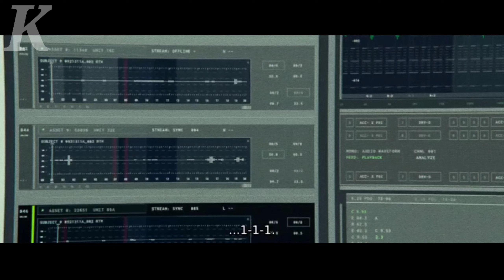SANGAT JAG0! KETIKA SEORANG PRIA BISA MENGHANCURK4N ClA SENDIRIAN! - Alur Cerita Film M1L3 22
seluruh alur cerita film M1L3 22 dalam 8 menit